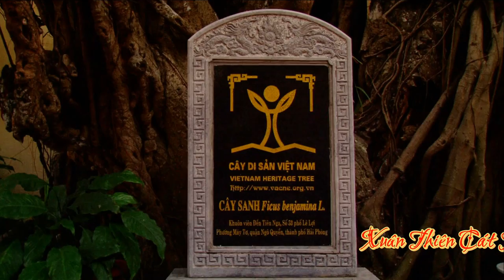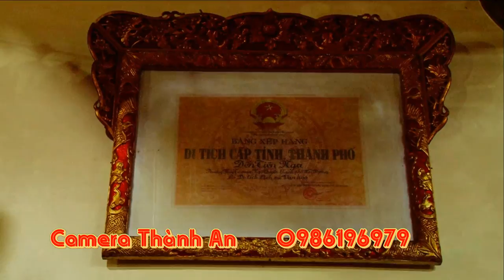Hầu Giá Chúa Ngũ Phương Tại Đền Chúa Đá Đen - Hát Văn Hầu Đồng Chúa Ngũ Phương Hay Nhất